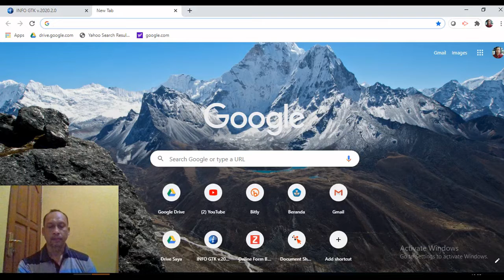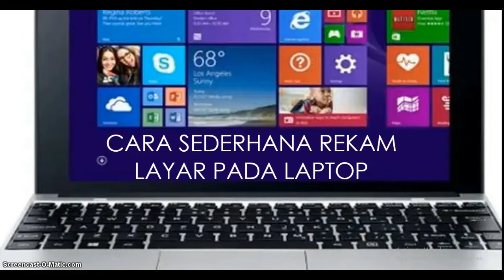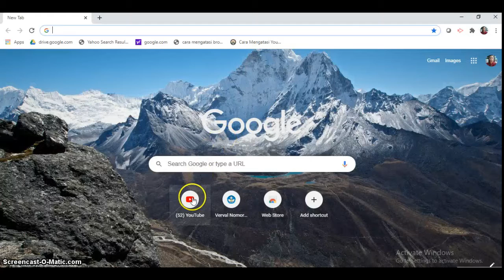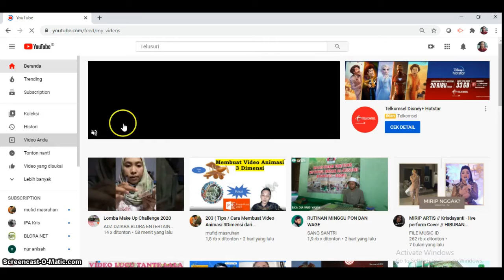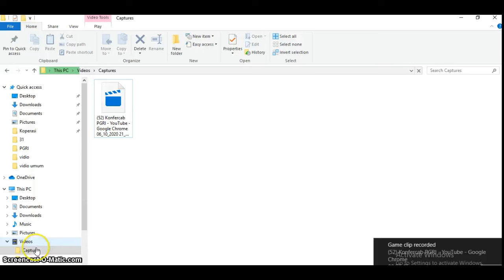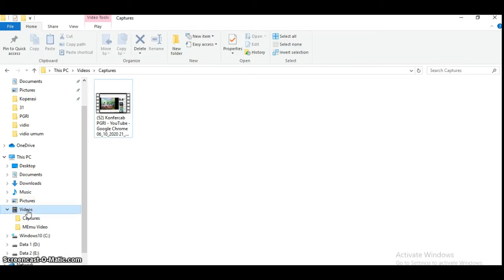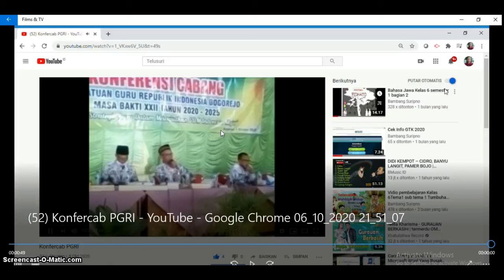Rekam Layar sederhana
Cara merekam layar PC atau teknik screen recording dengan  tutorial maupun gaming  secara sederhana dengan aplikasi bawaan laptop.
Pasalnya, dengan menunjukkan tampilan layar PC, ini dapat mempermudah penonton memahami tahapan-tahapan tutorial atau memahami jalan cerita dengan lebih mudah.

Cara merekam dengan menekan tombol windows + G secara bersamaan.